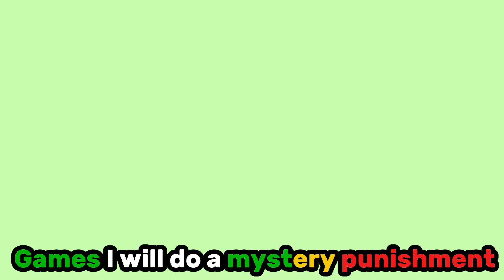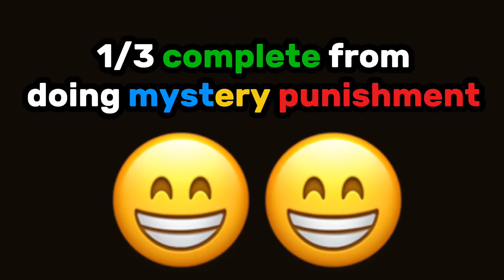THIS KIT IS SO FORGOTTEN.. (Roblox Bedwars)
In this video I will be using a forgotten kit. I played 3 games I I did not win all of them I will do a mystery punishment.